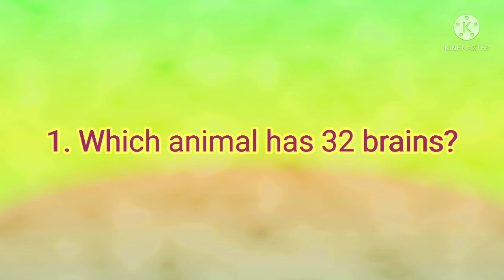Quiz With Aadisha, (#15) , English